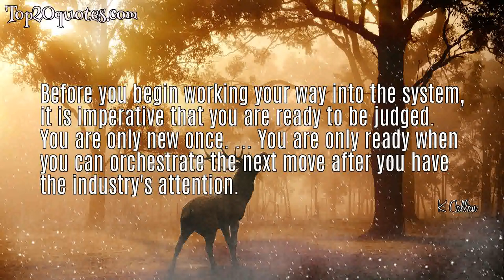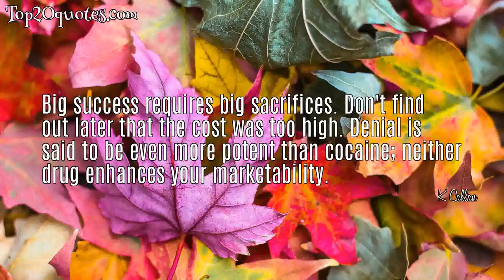🌊 Top 5 Famous Quotes of K Callan - Actress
Top 5 Famous Quotes of K Callan:
 ✺ To the truly driven (which one has to be to survive in the high stakes, competitive world of show business), lack of opportunity means nothing. The TDs always think numbers are for everyone else and don't involve them.
 ✺ Before you begin working your way into the system, it is imperative that you are ready to be judged. You are only new once. ... You are only ready when you can orchestrate the next move after you have the industry's attention.
 ✺ Most people like to think they are discovering a new talent. If you ask, then it makes them feel as though they are being used. Allow them to discover you.
 ✺ Big success requires big sacrifices. Don't find out later that the cost was too high. Denial is said to be even more potent than cocaine; neither drug enhances your marketability.
 ✺ For those with drive, wit, vision, ego and a masochistic outlook, there is always room.
🖎 Author: K Callan
♛ Career: Actress
📅 Life: b. January 9, 1942